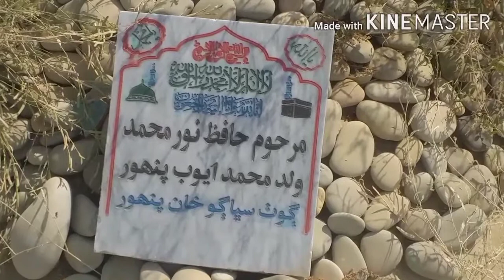Graveyard of Bakhir Shaheed in kachho